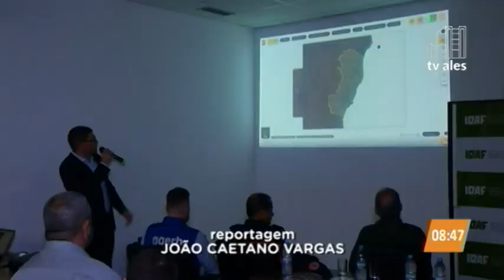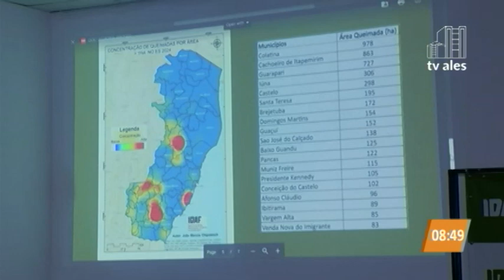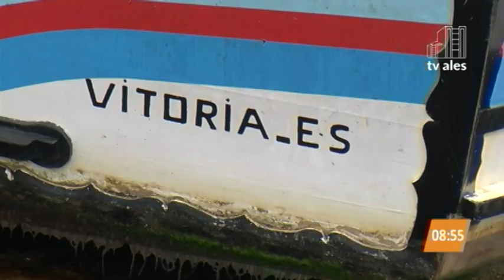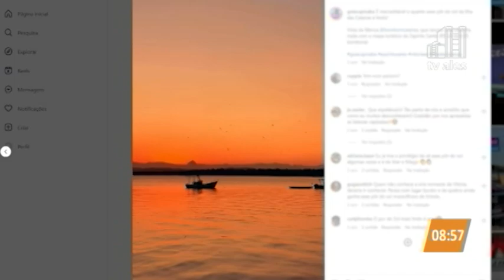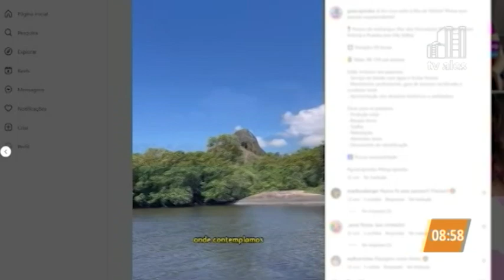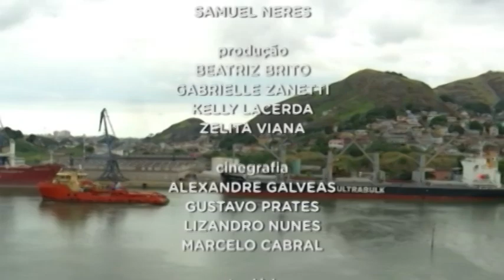JORNAL NA CIDADE 19/09/2024